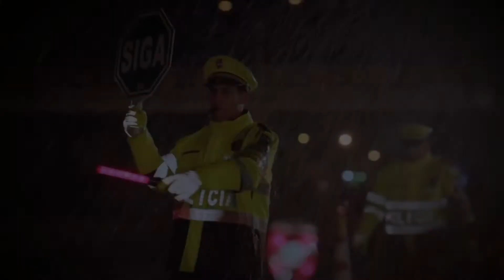Nuestro mensaje para una Semana Santa segura y en paz - policiadecolombia